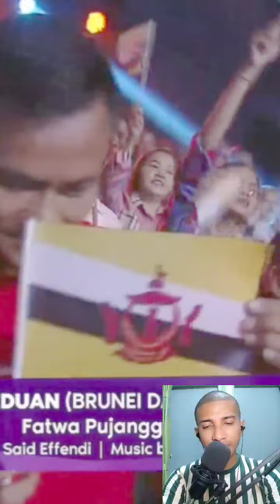Fatwa pujangga - hafiz reduan da asia 6 2023 brunei Darussalam penampilan terakhir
da asia 6 2023,da asia 6 2023 indosiar,da asia 6 2023 tadi malam,da asia 6 2023 timor leste,kapan da asia 6 2023 dimulai,jadwal da asia 6 2023,da asia 6 2022,da asia 6,indosiar,person:gilang dirga,series:dacademy asia 6,kier king,person:ruben onsu